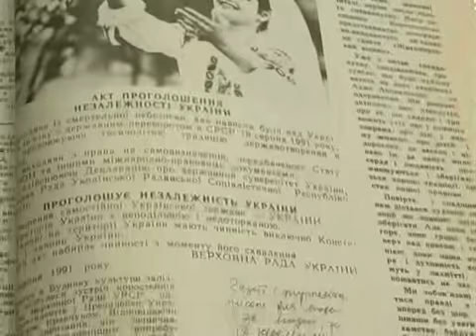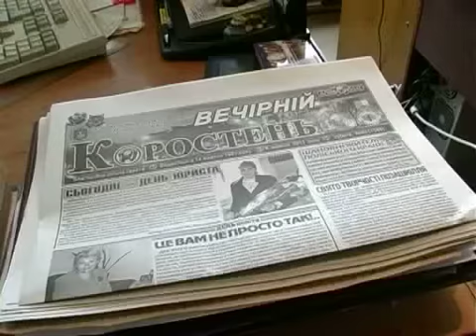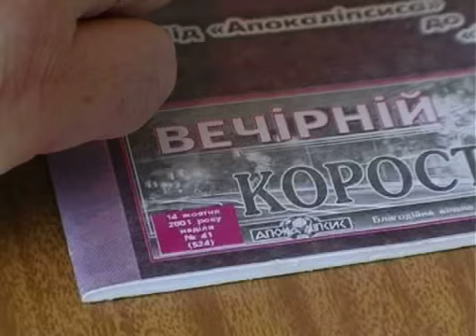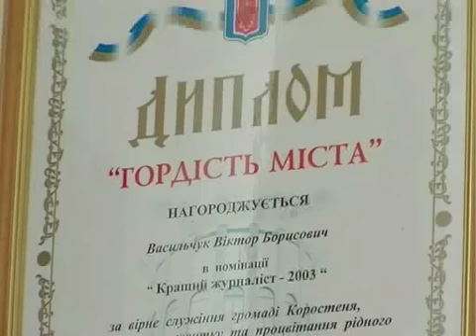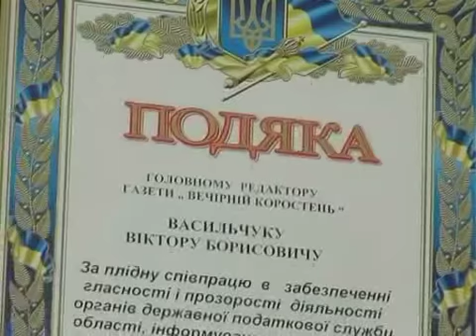КоростеньТВ_12.10.11_Газета "Вечерний Коростень"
Рівно 20 років тому в медійному просторі Коростенщини  з'явилася нова газета. 14 жовтня 1991 року вийшов в світ  перший номер « Апокаліпсиса». Нині це газета « Вечірній Коростень». Із спогадами про минуле і побажаннями на майбутнє з нами поділився головний редактор «Вечірки» Віктор Васильчук.